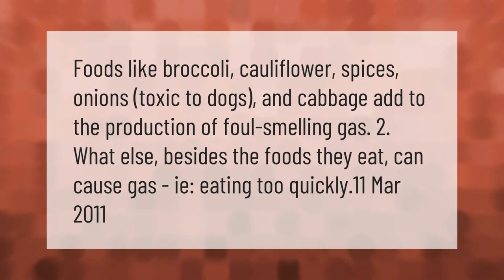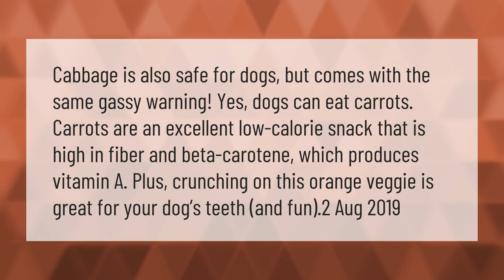Does cabbage make dogs fart?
00:00 - Does cabbage make dogs fart?
00:38 - Can dogs eat cabbage and carrots?

Laura S. Harris (2021, March 6.) Does cabbage make dogs fart?
    AskAbout.video/articles/Does-cabbage-make-dogs-fart-227918